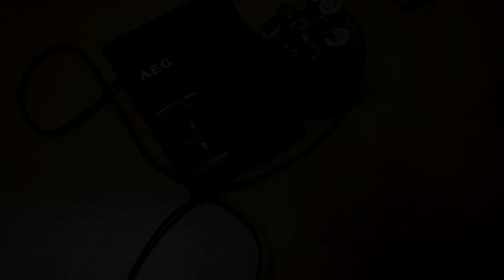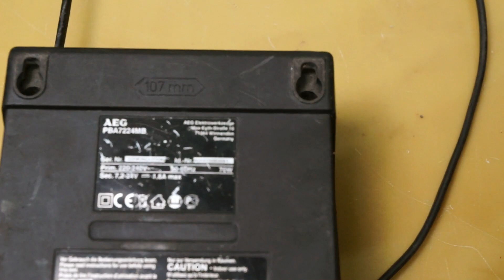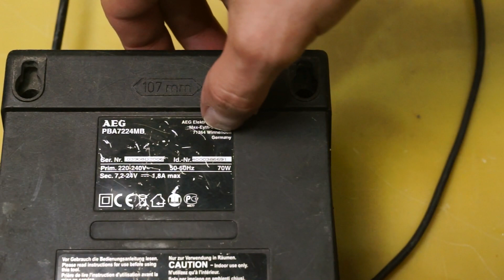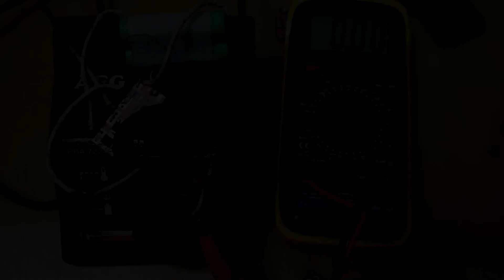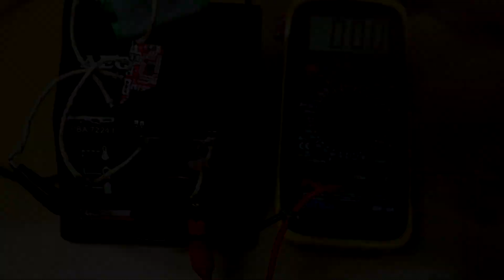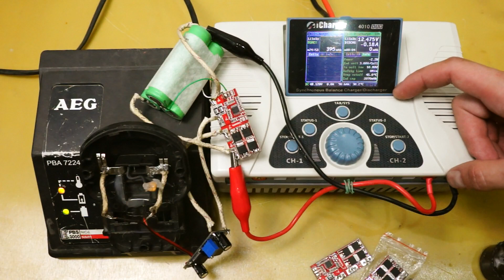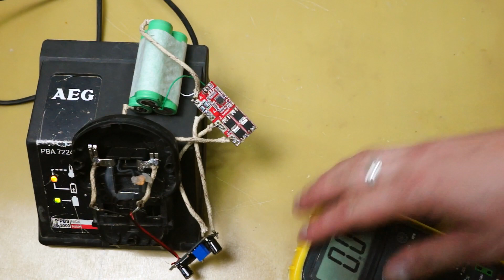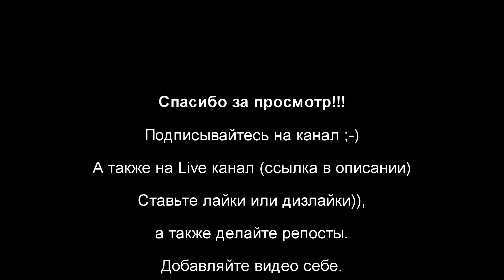Проблемы, которые возникают при переделке аккумулятора от шуруповерта AEG на литий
Регистрируйтесь, устанавливайте плагин и присоединяйтесь к множеству тех, кто уже экономит! Ссылки:
Ссылка на высокотоковые аккумуляторы Samsung 25R и LG HG2 (общайтесь с продавцом, делает скидки):
Ссылка на Li-Po аккумултяор 12 Вольт 1500мАч, разрядный ток 45А:
В этом видео я переделываю аккумулятор, AEG с Ni-Cd на Li-Ion, так как емкости ячеек не достаточно для его владельца.
По ходу сталкиваюсь с несколькими проблемами, которые мне предстоит решить...